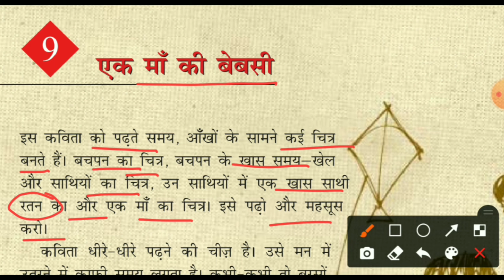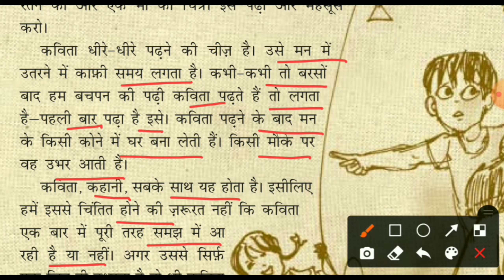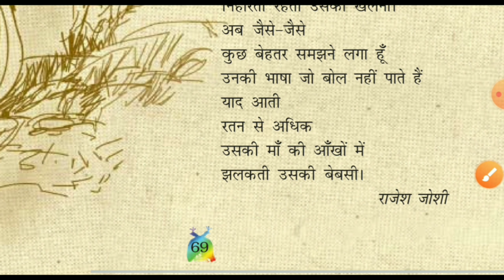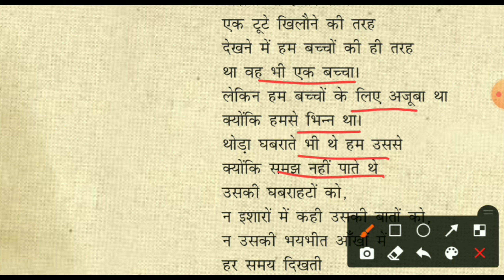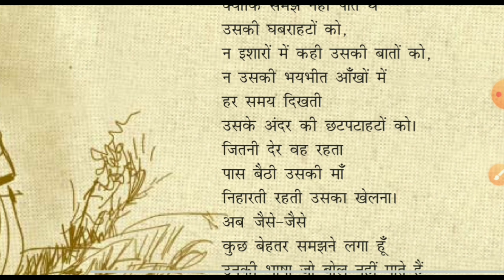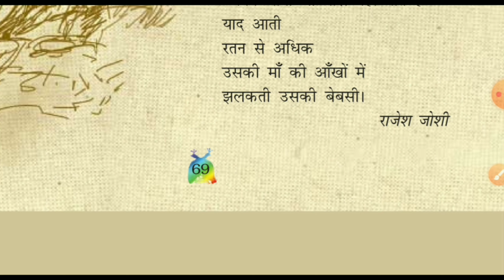एक मां की बेबसी, कक्षा 5 हिंदी पाठ 9, class 5 Hindi chapter 9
For any Query please contact to